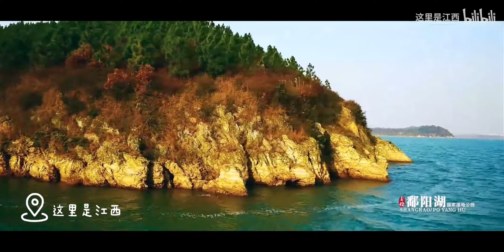Jiangxi China's largest freshwater lake - Poyang Lake江西 中国第一大淡水湖——鄱阳湖